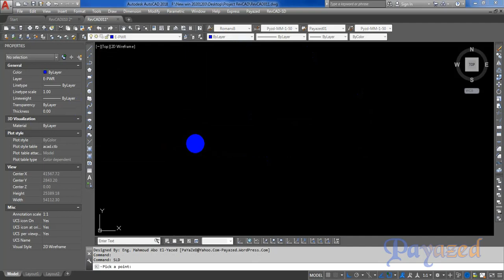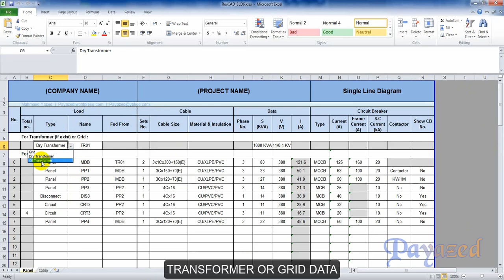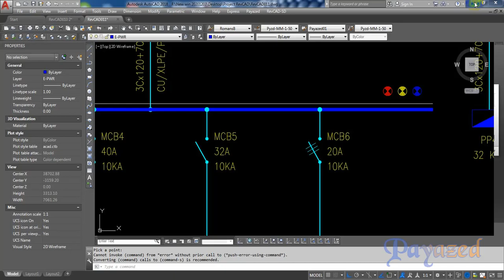Draw single line diagram (SLD) from Excel (SLD) Lisp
This lisp is a part of RevCAD program برنامج ريف كاد

Description :
Draw single line diagram (SLD) from Excel
رسم مخطط single line diagram (SLD) من ملف اكسل

- RevCAD is a program that helps to prepare electrical design and shop drawings for construction projects on the AutoCAD program.
- For example, with simple commands you can prepare electrical design and shop drawings for:
   * Lighting & Power Systems
     (Draw all connections and insert the right hatch marks and panels loads schedules)
   * Cable Routing
     (Draw cable Trays and Sections)
   * Light Current Systems
     (Draw all connections and riser)